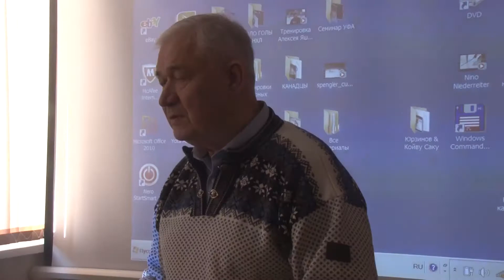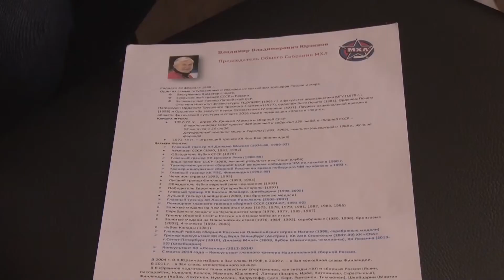Легенда советского хоккея Владимир Юрзинов посетил Новомосковск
Тульскую область посетил легенда советского и российского хоккея, заслуженный тренер СССР и России, человек, который был тренером нашей сборной на 8 олимпиадах Владимир Юрзинов. Нам удалось побывать вместе с Владимиром Владимировичем на его малой Родине, запечатлеть долгожданную встречу с другом детства, с которым он не виделся около 60 лет.